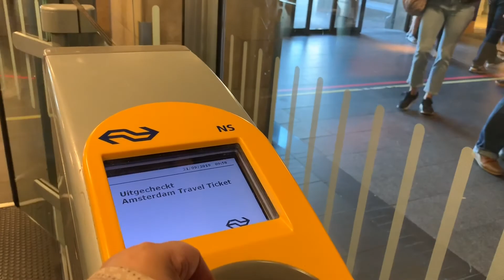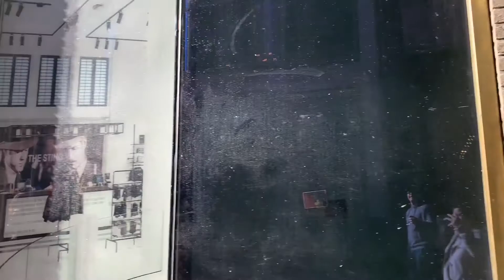Out and about in Amsterdam - Kalverstraat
Vlog #16 - (Late post!) And we're back in Amsterdam...again! This time it is during autumn so probably, the next time we are back in Amsterdam will be in winter. :)

This is just a casual walk around Amsterdam city centre, more specifically in Kalverstraat because we love to shop in that area and it is near the Flower Market which I always visit everytime I am in Amsterdam.

Kalverstraat is a long stretch of pedestrian shopping street in Amsterdam.  If you feel like having a retail therapy then this is a good fix for you. There is Primark, Hema,  The Kalverpassage (which is a small mall between Kalverstraat and Heiligeweg), H&M, Footlocker, Nike Sport, Albert Heijn, and many more! There are lots of food outlets, souvenir shops, and cheese shops.

Plenty of public transportation passes the main city centre and you can get off at either Damrak or in Rokin or just walk from Amsterdam Centraal because it's not very far.

It is open 7 days in a week too at certain timings.

This street is not only for adults but it's for everyone as there are plenty of shops and food outlets even kids will enjoy.

The other end of this passage leads toward the Floating Flower Market area so everything is really walk-able as soon as you are in the city centre. You can probably skip the tram ride if you feel like sightseeing on the side too!

Enjoy folks!